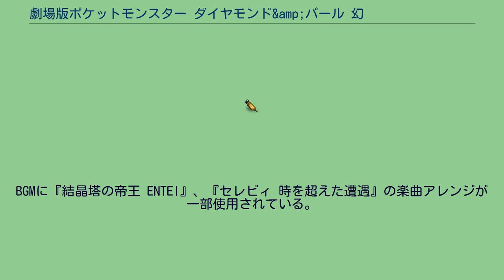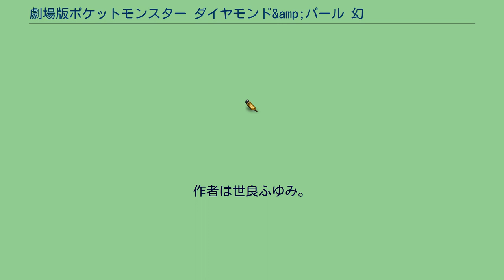劇場版ポケットモンスター ダイヤモンド&amp;パール 幻影の覇者 ゾロアーク